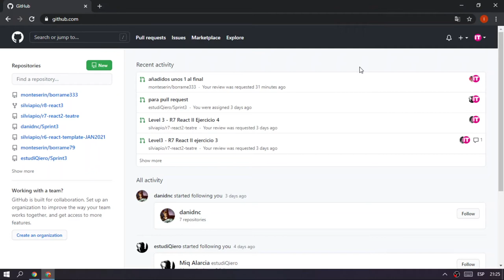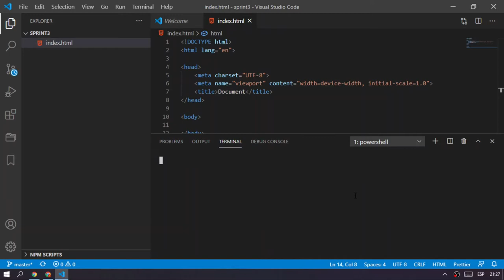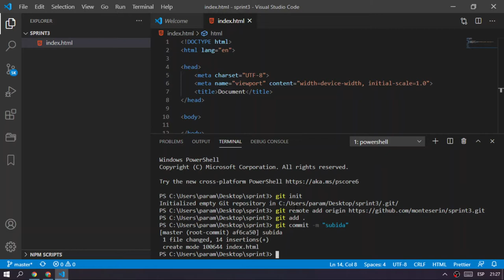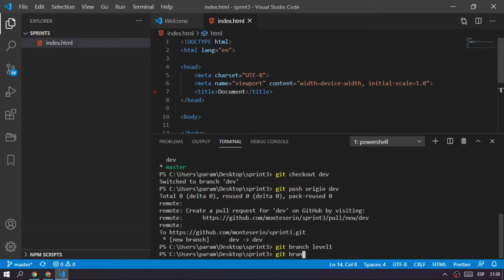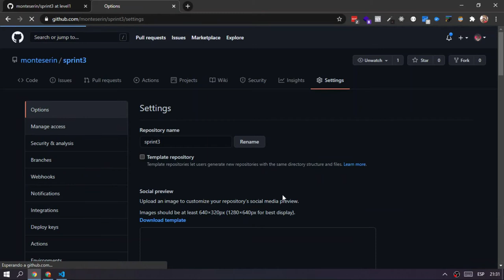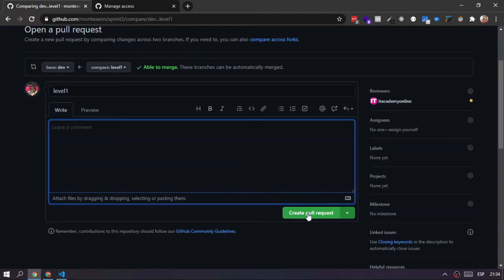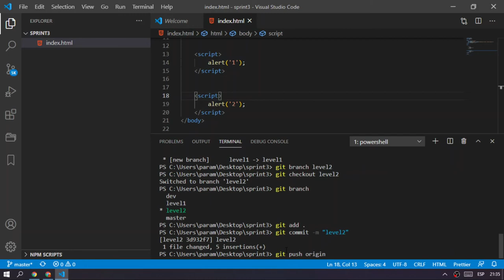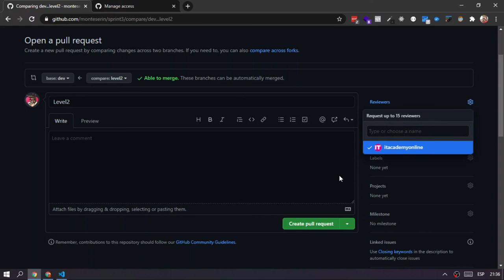Pull Request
🙋🏻‍♂️¡Gracias! 😍